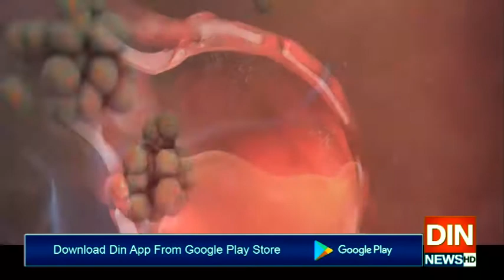پاکستان میں کرونا کےمتاثرین تیزی سےبڑھنےلگے